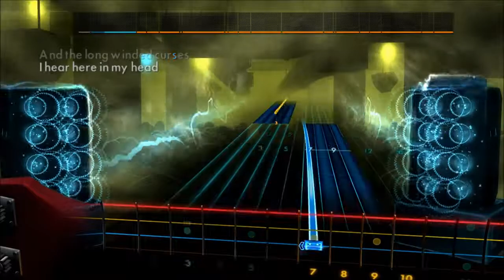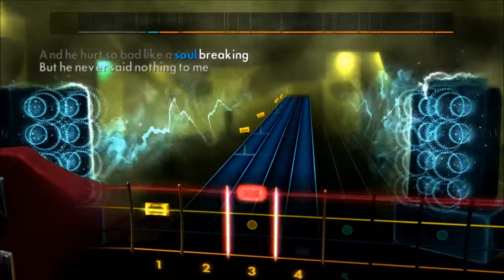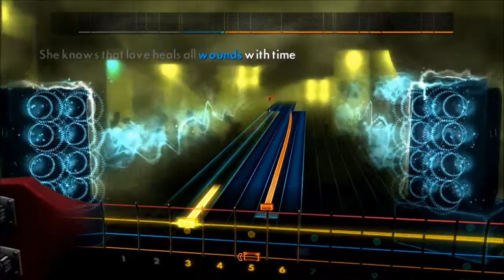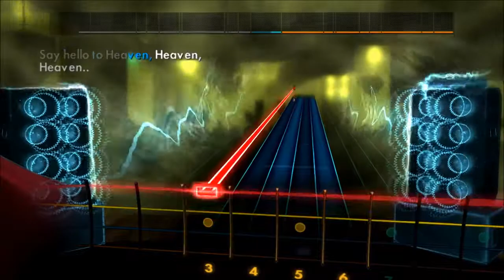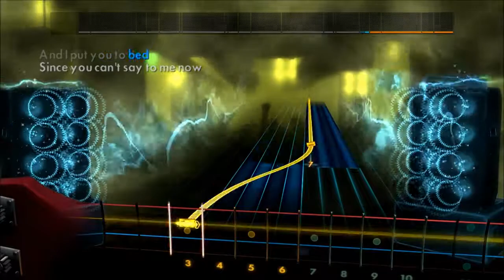Rocksmith 2014 (Custom) Temple of the Dog - Say Hello To Heaven (Bass)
Love this song, good band wish they would have made more music.